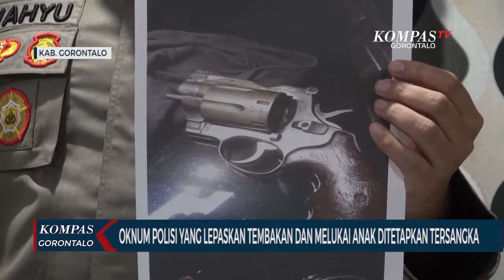Oknum Polisi Yang Lepaskan Tembakan Dan Melukai Anak Ditetapkan Tersangka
GORONTALO, KOMPAS TV - setelah menjalani pemeriksaan di BIDPROPAM Polda Gorontalo, Oknum Anggota Polisi M-B yang melepaskan tembakan ke udara dan melukai seorang anak kini telah ditetapkan sebagai tersangka.

Penetapan tersangka telah dilakukan sejak Jumat kemarin, Polisi menyebut saat ini Bripka M-B telah ditahan di Mapolda Gorontalo.

Kabid Humas Polda Gorontalo Kombes Wahyu Tri Cahyono mengatakan, penetapan tersangka itu dilakukan karena dari hasil pemeriksaan Direktorat  Kriminal Umum,Bripka M-B diduga terbukti melakukan penembakan ke udara hingga melukai seorang anak.

Meski telah ditetapkan sebagai tersangka namun proyektil peluru yang melukai masih akan dilakukan uji forensik di Makassar.

Sebelumnya seorang anak berumur 7 tahun warga Desa Hulawa, Kecamatan Telaga, Kabupaten Gorontalo, menjadi korban peluru nyasar pada Rabu dini hari lalu.

Baca Juga Pasca Keluar Rumah Sakit, Kondisi Anak Terkena Peluru Nyasar Masih Trauma di

Dari hasil penyelidikan Polisi, proyektil peluru yang melukai anak berasal dari oknum Polisi yang ditembakan ke udara.

Oknum Polisi tersebut melepaskan tembakan ke udara karena dipengaruhi minuman keras.